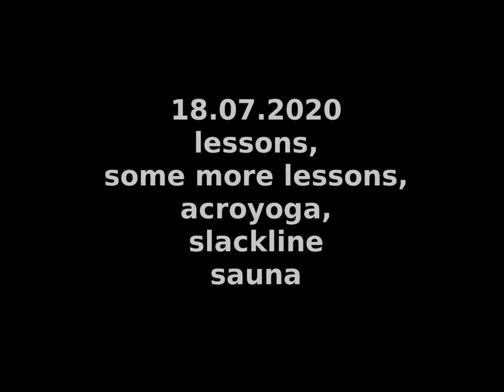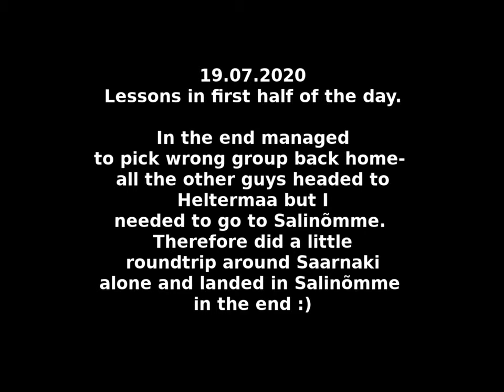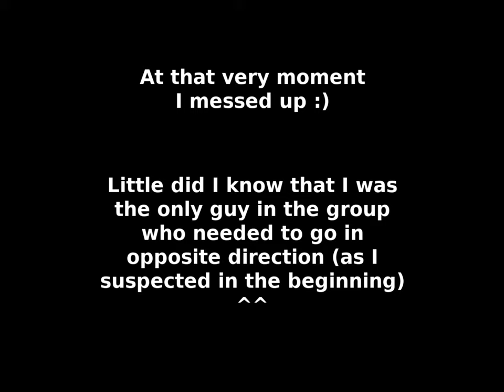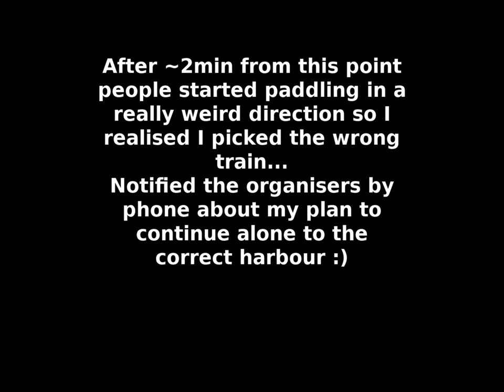Sea Kayak Symposion 2020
Bits and pieces through my GoPro from Sea Kayak Symposion at Saarnaki islet, Estonia, 17-19 july 2020.